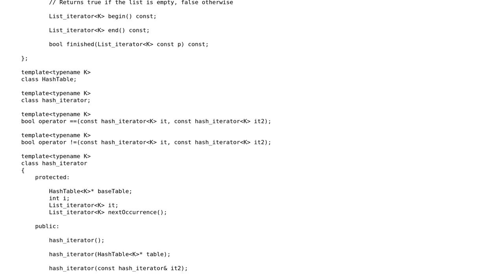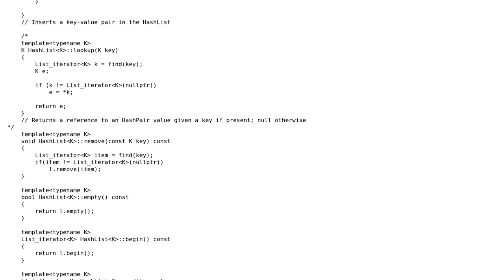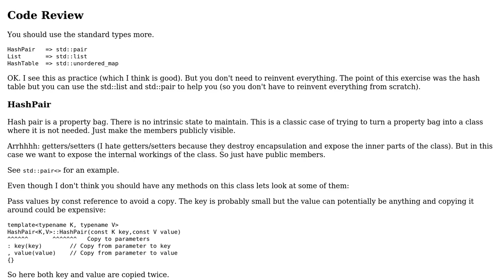HashTable implementation using bucket lists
With thanks & praise to God, and with thanks to the many people who have made this project possible! | Content (except music & images) licensed under CC BY-SA | Music | Images & others | With thanks to user Martin York user Jamal user Andrea B. and the Stack Exchange Network Trademarks are property of their respective owners. You are responsible for your own actions.